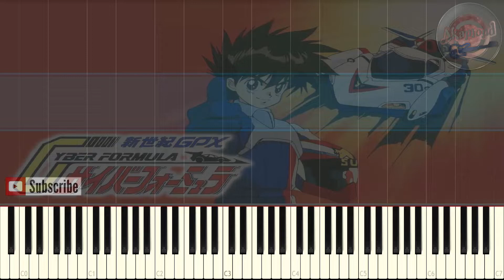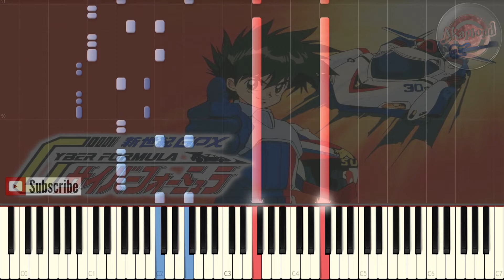Future GPX Cyber Formula Saga サイバーフォーミュラSaga Opening - Identity Crisis - Synthesia Piano Cover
新世紀GPXサイバーフォーミュラSaga OP Identity Crisis Piano Cover Tutorial Synthesia
Future GPX Cyber Formula Saga Opening Identity Crisis
Cyber Formula Opening Piano
Shinseiki GPX Cyber Formula
サイバーフォーミュラSaga OP
サイバーフォーミュラ

Hello guys !
i really hope you know this anime, Future GPX Cyber Formula or shinseiki GPX cyber formula 新世紀GPXサイバーフォーミュラin japanese, it's one of the best racing anime and it has great songs as well, i made a piano arrangement for the for the first opening i'll come and now i made an arrangement for Cyber Formula Saga サイバーフォーミュラSaga Opening  identity crisis so i hope you enjoy it